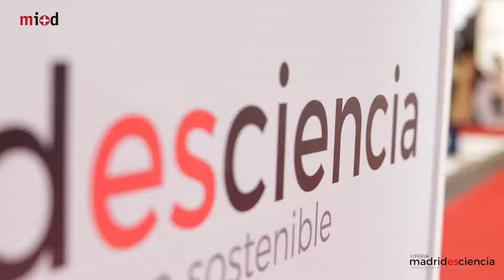Madrid es Ciencia - IES DIEGO VELÁZQUEZ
IX Feria Madrid es Ciencia - Entidad IES DIEGO VELÁZQUEZ.